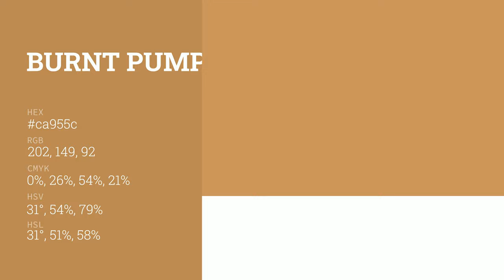Burnt Pumpkin color ca955c hex color - Yellow color - Cool color ca955c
What color is Burnt Pumpkin ? ca955c hex color - Yellow color - Cool color ca955c

Hex ca955c Color Code is also known as Burnt Pumpkin color.

Hex ca955c Color code in RGB color code model is created after adding 79.22% red color, 58.43% green color and 36.08% blue color.
Hex ca955c Color code in CMYK color (process color) code model is generated after subtraction of 0% cyan, 26% magenta, 54% yellow and 20% black.